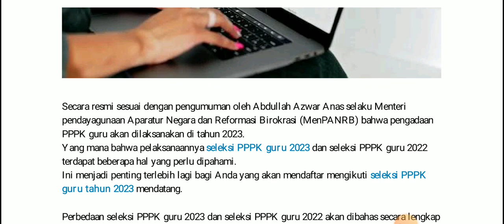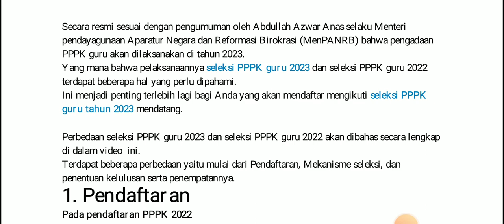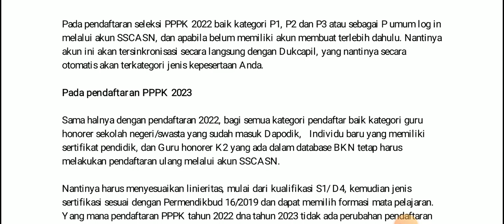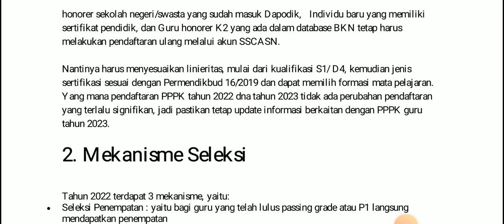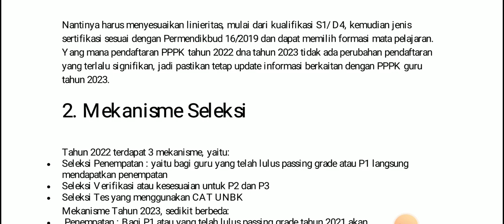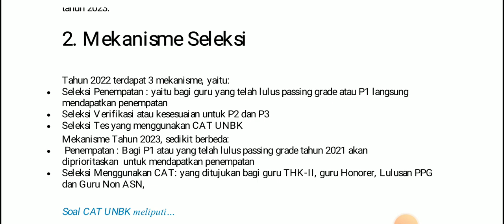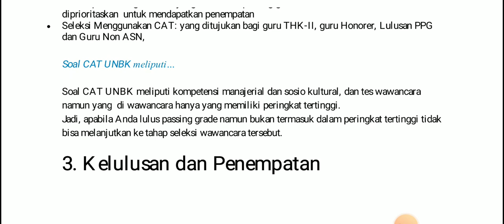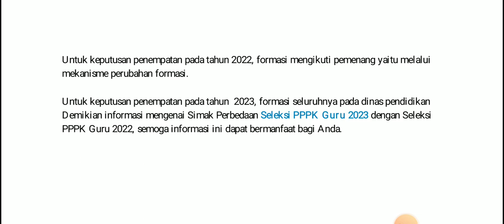Perbedaan Seleksi PPPK Guru 2022 dan PPPK 2023 ? Ada Hal Baru di Seleksi PPPK Guru 2023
pppk 2022
pppk 2023
penerimaan pppk 2023
mekanisme seleksi pppk 2022
mekanisme seleksi pppk 2023
skema seleksi pppk guru 2022
skema seleksi pppk guru 2023
skema baru seleksi pppk guru 2023